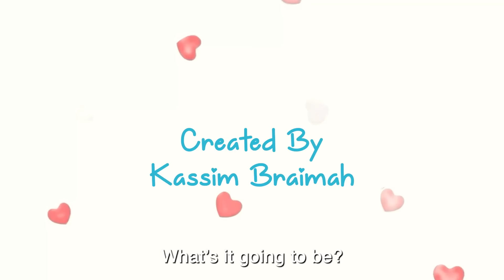The New Girl -Trailer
Amanda, a bougie Gen Z girl, is sent to a local school by her father to learn difficult life lessons.
Will she sink or swim as she makes new friends, enemies, and finds love?
Showing Every Monday and Wednesday 6pm